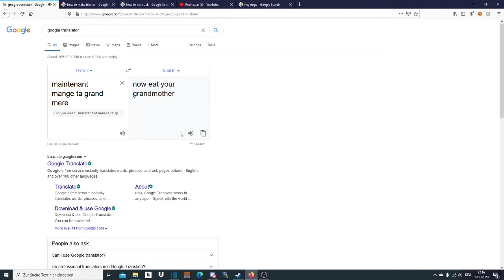When you Myers - A Dead by Daylight Video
i just wanted to make one